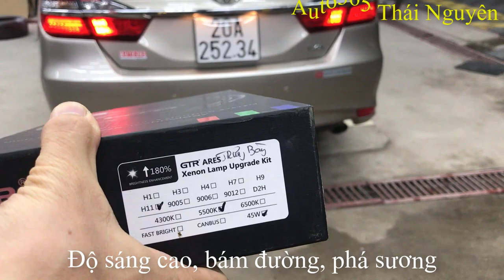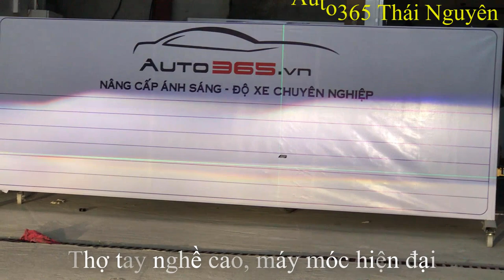Nâng cấp bi gầm cho TOYOTA Camry tại AUTO365 Thái Nguyên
🔈🔈 BI_GẦM_GTR ĐỐI THỦ ĐÁNG GỜM - ĐÁNH BẠI BÓNG ĐÊM - PHÁ TAN SƯƠNG MÙ - AN TOÀN HƠN NHỮNG NGÀY MƯA
Bác Chủ xe TOYOTA_CAMRY tại Thái_Nguyên đã tin tưởng lựa chọn Dịch vụ Nâng_Cấp_Bi_Gầm tại
- Sự lựa chọn cần thiết cho mọi loại xe

💢 Ưu điểm:
- Sáng cực đỉnh, 2 chế độ PHA COS tích hợp, PHA rộng, COS gom sáng cực khủng
- Khắc phục hoàn toàn nhược điểm xuống màu của nhiều loại bi khác
- Tuổi thọ cao gấp nhiều lần
- Lắp đặt dễ dàng, nhanh chóng, hiệu quả ngay tức thì
- Bảo hành từ 3 năm tới 5 năm

📝 Nhanh tay CMT_SĐT để được tư vấn và báo giá chính xác sản phẩm quý khách cần tìm ạ!

💢 Dưới đây là hình ảnh thực tế về bi gầm gtr đã được lắp trên TOYOTA_CAMRY⬇⬇⬇

Tư vấn, nghiên cứu, tối ưu, phát triển giải pháp Độ xe Cao cấp/Chuyên nghiệp
Giải pháp Bi gầm, Sơn tĩnh điện, Cách nhiệt, Cách âm, Nâng cấp xe zin từ Nước ngoài
🏠 Hệ thống AUTO365 chi nhánh tại Thái Nguyên